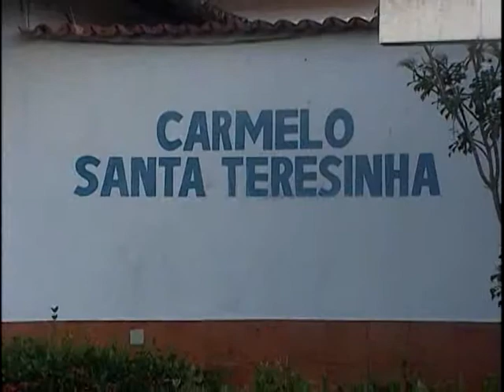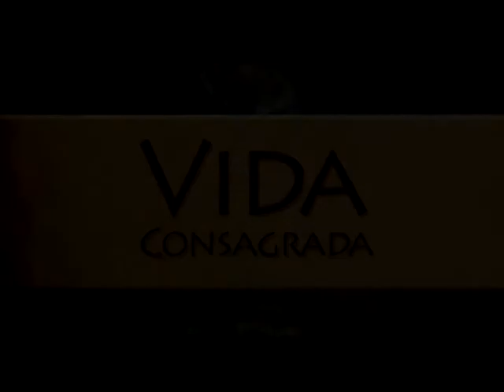Vida Consagrada - Ir. Maria Inês, OCD - 06/09/2015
A Irmã Maria Inês, do Carmelo Santa Teresinha, em Benevides (PA) conta um pouco de sua história e de sua missão como monja contemplativa.

Vida Consagrada traz religiosos para relatarem suas experiências
de vida e no serviço missionário, seus desafios e suas virtudes.
Apresentação de Pe. Acácio Cardoso, missionário da Comunidade
Missionária Providência Santíssima. TV Nazaré, Belém-PA.